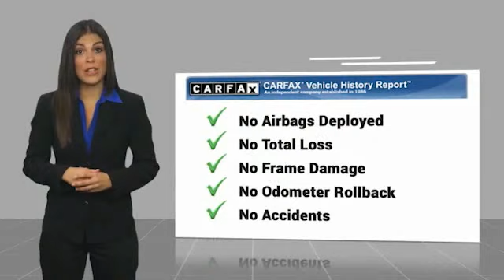2015 Kia Optima K548707A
2015 Kia Optima EX

Ewing Subaru
1555 Dallas Parkway

2015 Kia Optima EX Black w/Leather Seat Trim. Recent Arrival! Clean CARFAX. Odometer is 12799 miles below market average! Snow White Pearl 4D Sedan 2.4L I4 DGI DOHC 6-Speed Automatic with Sportmatic FWD The PRICE you see, is the PRICE you pay! Does not include state applicable $150 doc fee, tax, title, license & registration. We offer several online shopping tools & technology that enable our customers to complete the purchase process without visiting the dealership. You can value your trade, apply for financing, get accurate payment estimates and more by contacting us today! We even offer a Touch-Less vehicle delivery option for your convenience. Many of our customers have already taken advantage of these options, and they remain available during this time. We are located at our all new location @ 1555 Dallas Parkway, Plano, TX 75093. Come see our brand new facilities! Apply online to get the process started before you come in. We offer free airport pickup. We can help facilitate low cost shipping directly to your door. Call for an estimate at (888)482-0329. Come see how easy it is to do business with the Ewing Automotive Group. Awards: * 2015 IIHS Top Safety Pick * 2015 KBB.com 10 Best UberX Candidates Please note dealer delivery to customer location is subject to additional fees depending on location. Please note legal requirements must be met for online transactions to safeguard and protect consumer rights, see Dealer for additional details as may be required. While every reasonable effort is made to ensure the accuracy of this information, we are not responsible for any errors or omissions contained on these pages. Please verify any information regarding vehicle options, mileage and pricing in question with Ewing Subaru by contacting us directly today.